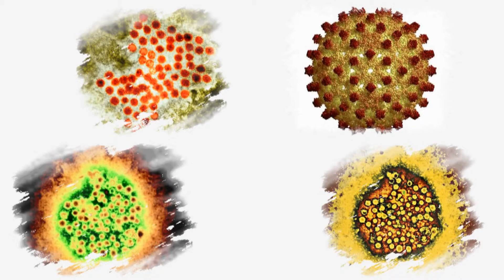Hepatitis A elleni oltás (életkorhoz nem kötött ajánlott oltások)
Kétféle védőoltás létezik hepatitisz ellen - az egyik a gyermekeknek iskolában kötelezően beadandó, a másik csak ajánlott vakcina. Az oltásokról Dr. Ócsai Lajos, az Országos Tisztifőorvosi Hivatal Járványügyi Főosztályának főosztályvezetője beszél.